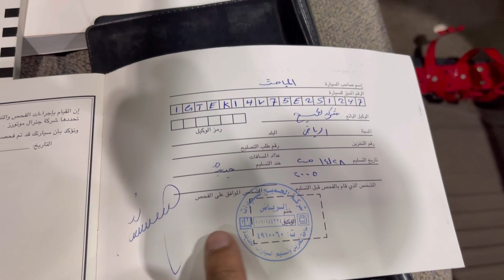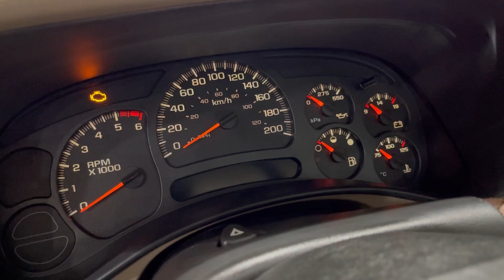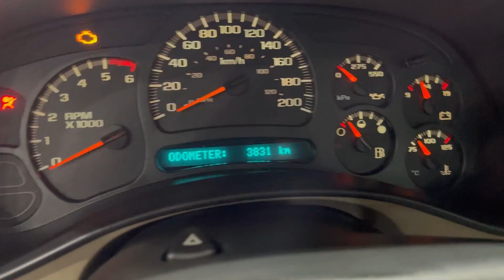2005 GMC مبيعات المباحث ممشى قليل 3800 KM في مزاد صفقة—- Sold تم البيع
مزاد على موقع صفقة الالكتروني

مدة المزاد 4 ايام
ينتهي المزاد
يوم/ السبت
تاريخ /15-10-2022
الساعة / 9:30 PM المساء بتوقيت السعودية

*المزاد يتمدد الكترونيا اخر دقيقتين عند المزايدة حتى اخر مزايد

نوع المزاد :
مزاد بحد
‏ Auction with reserve

المواصفات :

-جمس سييرا
-موديل / 2005
-الممشى / 3800 كيلو فقط
-مكينة / V8 4.8
-القير / عادي ( دبل )
-مبيعات حكوميه
-مفتاحين للوكاله
-كتيبات الوكاله
-صبغ الوكاله
اللون الخارجي / أبيض
-اللون الداخلي / بني

-الملاحظات :
-حكه اسفل باب الراكب
-تنجيده السقف الداخلي تثبيت
-يوجد قطع بسيط في الصدام الامامي جهه الراكب
-مرشوش بعازل صدأ من اسفل
-المسجل يحتاج له صيانة